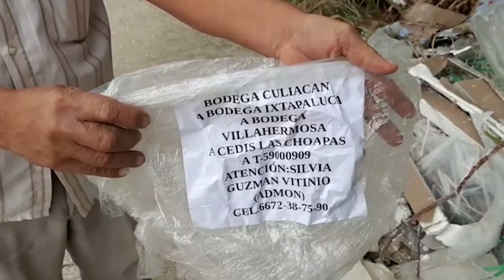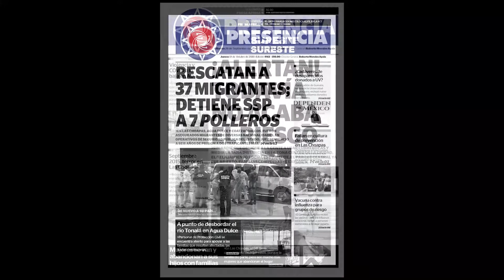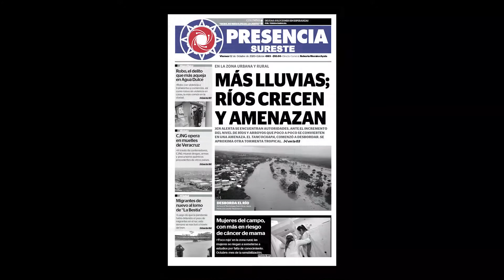RESUMEN SEMANAL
*En alerta Las Choapas por lluvias, ríos comienzan a desbordar y con esto, las probabilidades de inundaciones. *Asesinan a mecánico en Coatzacoalcos, octubre inicia con violencia. Denuncian que empresa tira sus desechos en la vía pública en Agua Dulce. *Edificio del centro de salud urbano, en pésimas condiciones tras ser abandonada la obra, esto y más en el resumen semanal.